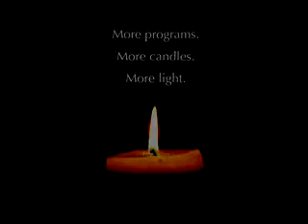13. Roger Bingham - Beyond Belief 2008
Roger Bingham is Co-founder and Director of The Science Network. He is also a member of the Computational Neurobiology Laboratory at the Salk Institute of Biological Studies and the Institute for Neural Computation at UC San Diego. He is the co-author of The Origin of Minds: Evolution, Uniqueness, and the New Science of the Self, and the creator and host of Emmy award-winning PBS science programs on evolutionary psychology and cognitive neuroscience, including the critically acclaimed series The Human Quest.

This is from the Beyond Belief 2008 conference "Candles in the Dark." As the last installment of the Beyond Belief conferences, these videos address the most pressing topics of a society that truly aims at secularism at its core. Everything from human flourishing to politics are discussed at lengths by many of the greatest living minds.

The Science Network owns the rights to these videos (and I believe they can be found somewhere on Google Video as well), so if anyone should wish me to take these down, I will. I have released them here in order to provide these lectures with a broad audience. If you enjoyed these, please consider donating to The Science Network who made them possible